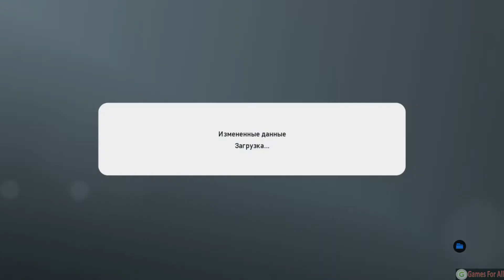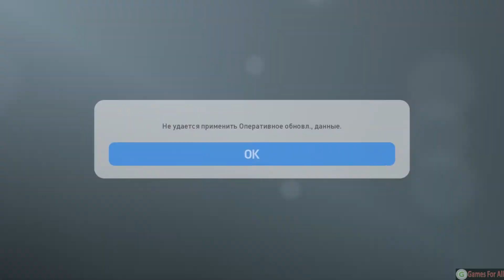Pes-2019 Smoke Patch EXECO19(v11.0.5AIO+v11.0.8FIX)[1-part]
Games,Computers,Android